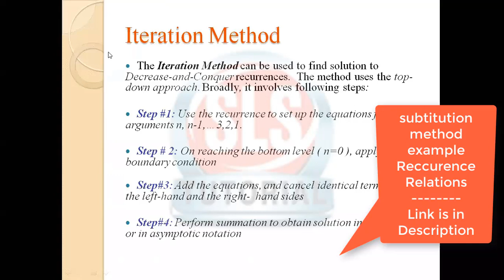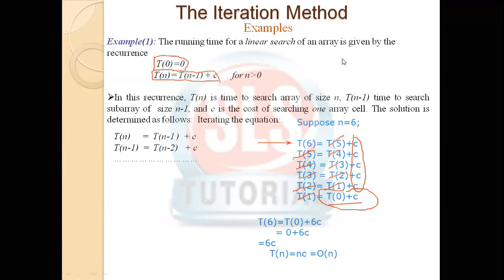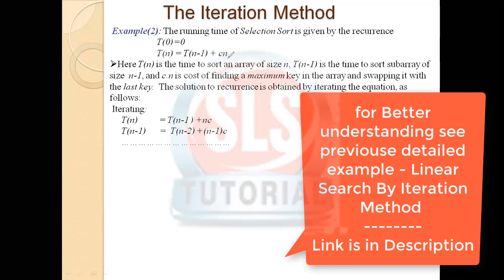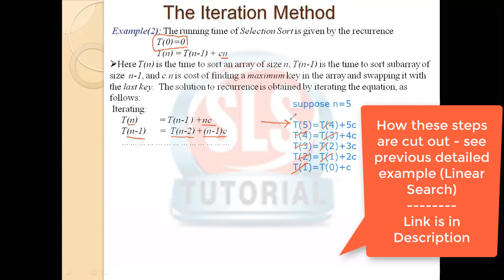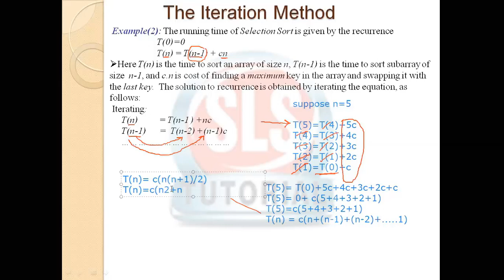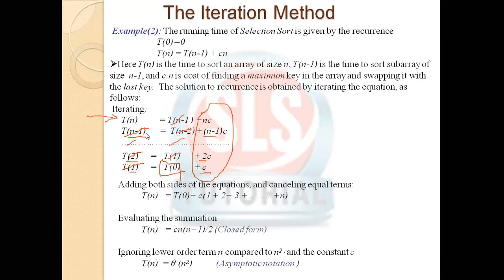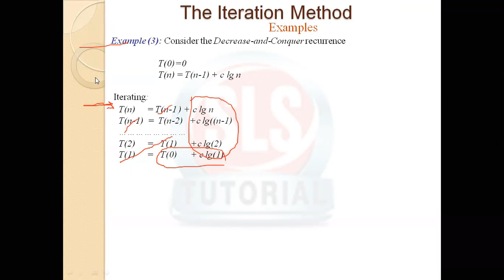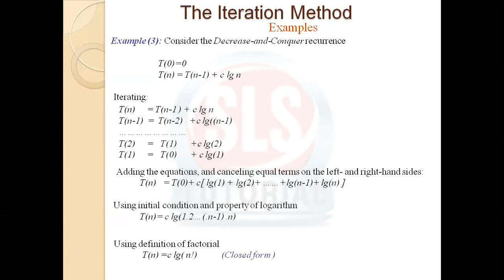26. Iteration Method Examples | Reccurence Relations | Method of Iteration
Find Time Complexity of any Algorithm Step by Step and check How we can ignore Constant